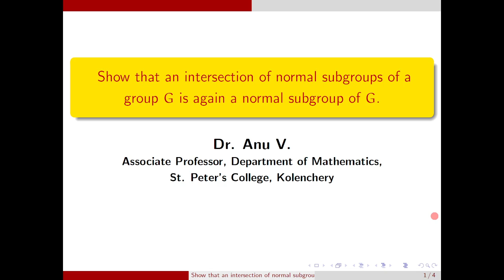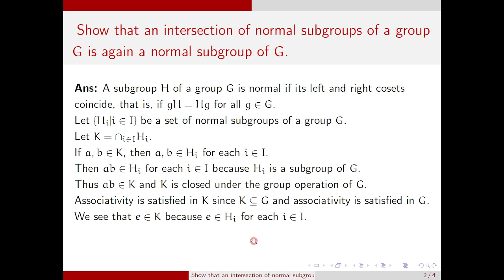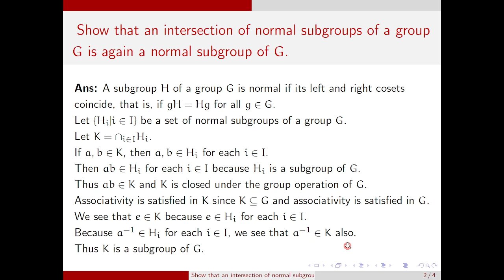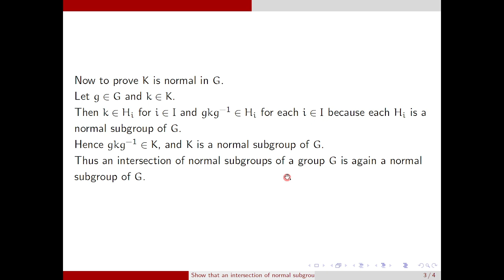14 - Ex. 31 - S.T. an intersection of normal subgroups is a normal subgroup of G. (UQ May 2022)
14 - Exercise 31 - Show that an intersection of normal subgroups of a group $G$ is again a normal subgroup of $G$. (Previous University Question May 2022)

UG Abstract Algebra – UNIT III – Section 14 - Exercise

This video is based on the topic Normal Subgroups of Module III of the syllabus of Abstract Algebra for V Semester B. Sc.